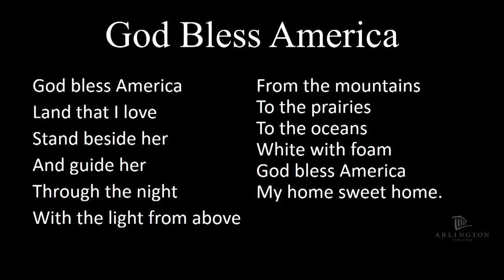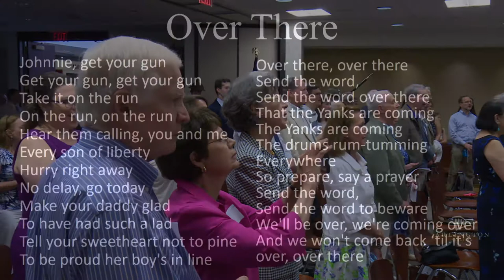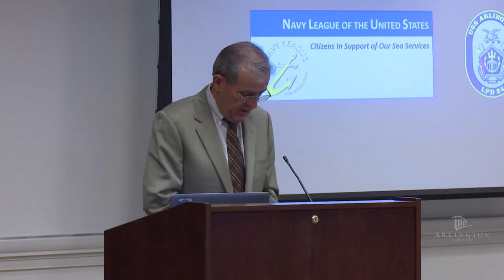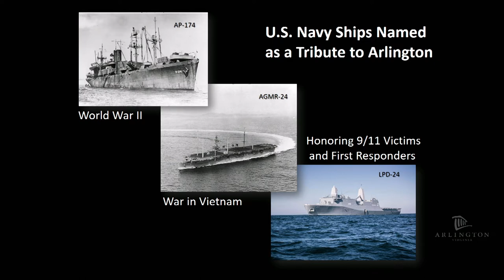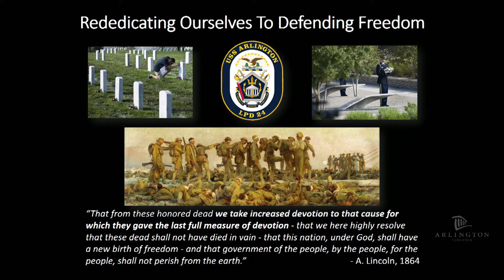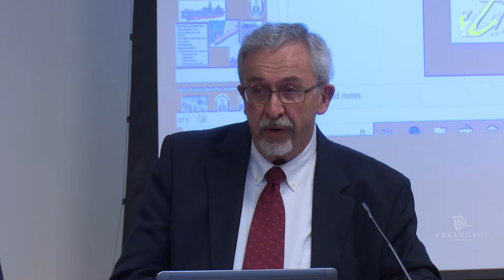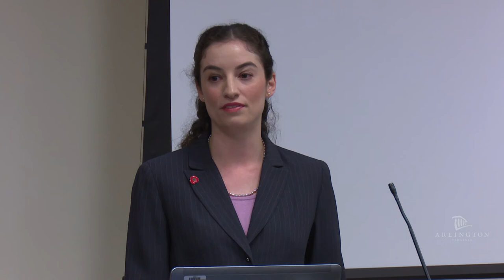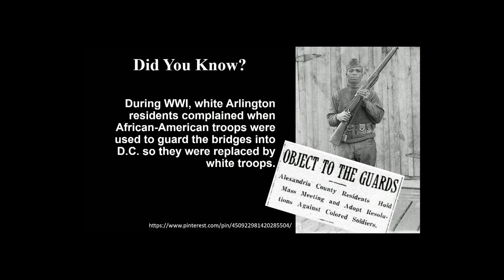"Arlington Remembers" The Great War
A commemoration of Arlington's involvement in World War I and the Arlingtonians who served their country. A presentation of the Arlington Historical Society in Support of Arlington's World War I Commemoration Task Force. Recorded on June 28 2018 at the Navy League, Arlington, Virginia.